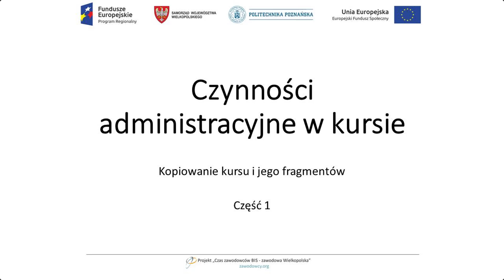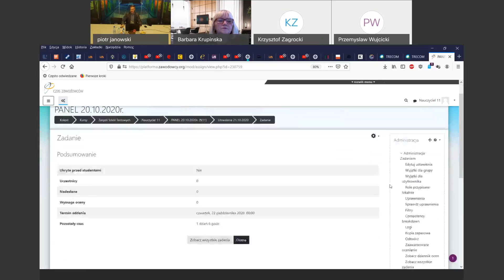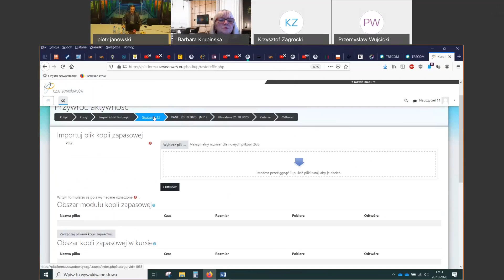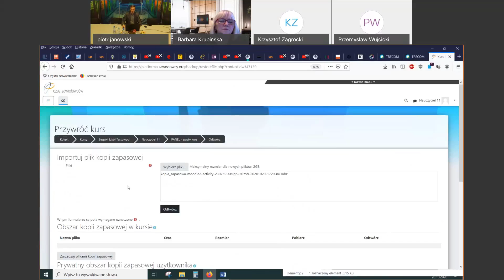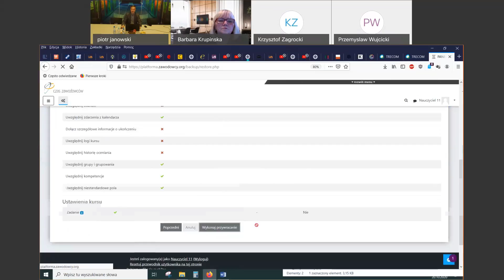Czynności administracyjne w kursie - kopiowanie kursu i jego fragmentów cz. 1